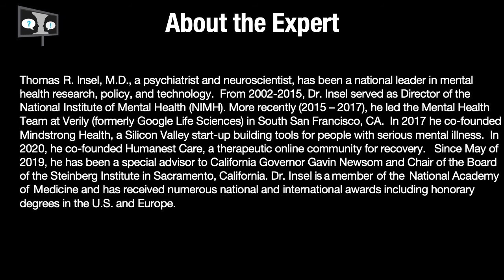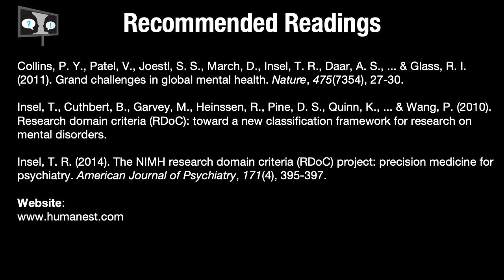talkmentalillness interview with Dr. Thomas Insel on innovations in mental health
Dr. June Gruber, associate professor of psychology and neuroscience at CU Boulder, interviews Dr. Thomas Insel, co-founder of Humanest Care, co-founder of Mindstrong Health and former director of the National Institute of Mental Health (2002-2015).